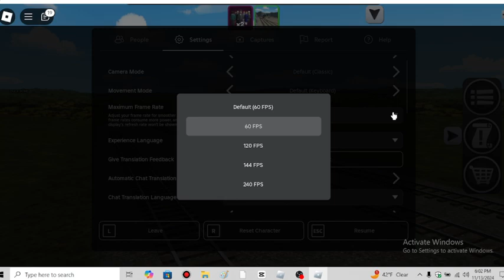Samson & Dilemas Part 2 | (13/30) 6,000 Subscribers Special!